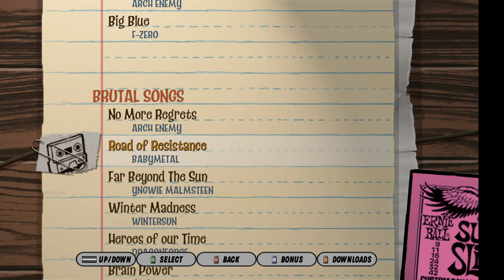GH3 - "Road of Resistance" by Babymetal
Babymetal - Road of Resistance on Guitar Hero III PC

Not an FC or anything special, just felt like posting.